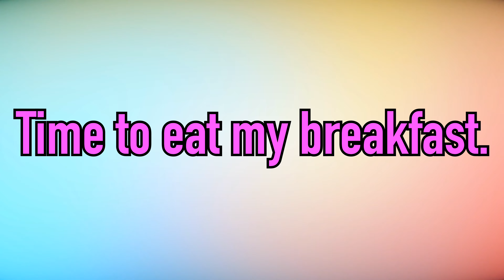ZG VLOGS: What a beautiful day 716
Thanks for watching my Mondays Vlog I will see guys on Tuesdays vlog make sure you subscribe to the link’s down below with you and don’t forget to follow us on TikTok someone new and don’t forget to subscribe to the fun squad fun squad family too have a great day